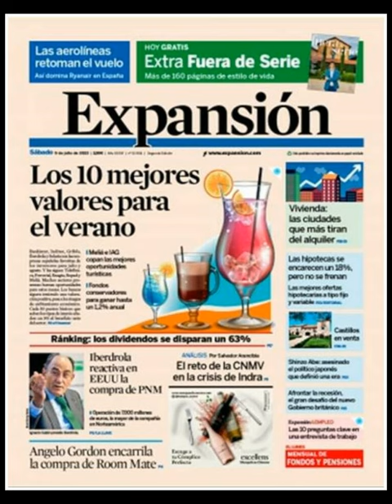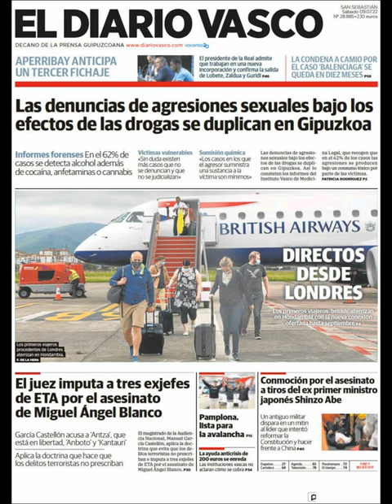Noticias Sábado 9 Julio 2022 Principales Titulares Portadas Diarios Periódicos España Spain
Principales Titulares de Noticias en Portadas Diarios Periódicos Españoles del Sábado 9 de Julio de 2022 ¿Que le Parecio este día?